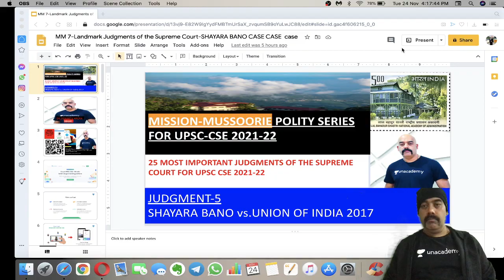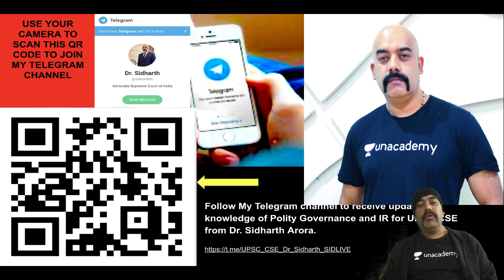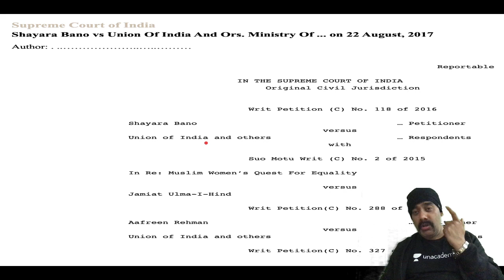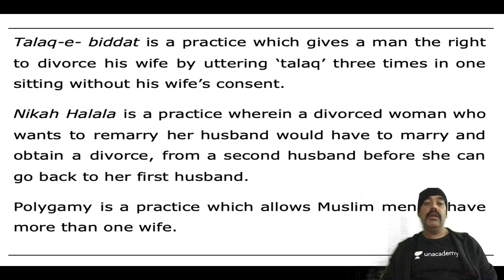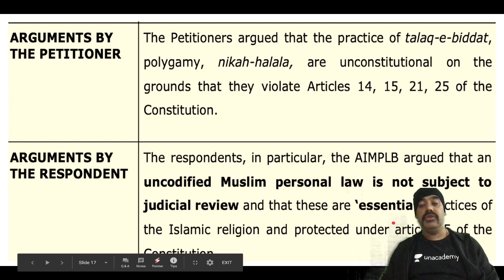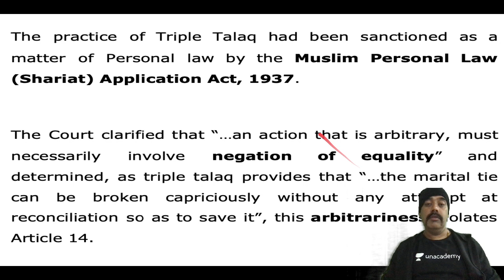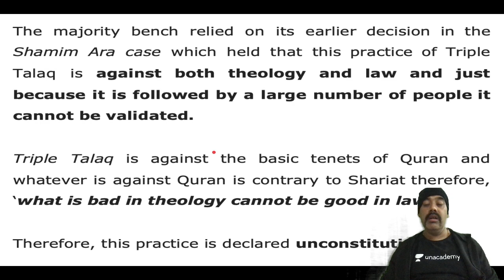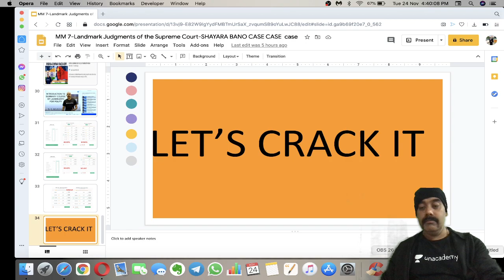L6: Mission-Mussoorie - 25 Important Supreme Court Judgments | Triple Talaq Case | Sidharth Arora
In this series, Sidharth Arora will be discussing Mission - Mussoorie: 25 Most Important Judgments of the Supreme Court for UPSC CSE 2021-22 (Shayara Bano  Vs Union of India 2017).  Students are requested to watch the entire session for better understanding.

Unacademy Plus Subscription Benefits:

1. Learn from your favourite teacher
2. Dedicated DOUBT sessions
3. One Subscription, Unlimited Access
4. Real-time interaction with Teachers
5. You can ask doubts in live class
6. Limited students
7. Download the videos & watch offline